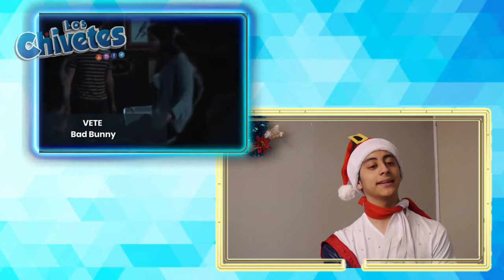shawn mendes , rbd y sebastian yatra, Nueva serie Ov7 tit 8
Hola chivetes !!

SE CHIVETE